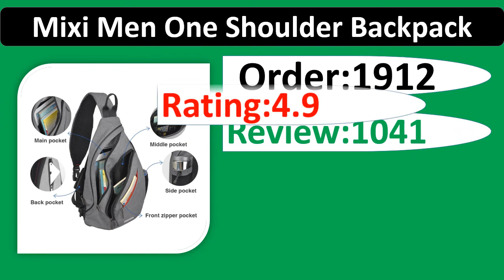Genuine Leather Men's Backpack 2021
1.Mixi Men One Shoulder Backpack Women Sling Bag Crossbody USB Boys Cycling Sports Travel Versatile Fashion Bag Student School
2.BOPAI Men Backpack Expandable Weekend Work Travel Back Pack Male Waterproof 15.6 Inch Laptop Anti Theft Business Backpacking
3.BOPAI Anti Theft Enlarge Backpack USB External Charge 15.6 Inch Laptop Backpack Men Waterproof School Back Pack Bag for Teenager
4.BOPAI Slim Laptop Backpack Men 15.6 Inch Pack Office Work Women Bagpack Business Anti Theft Unisex Black Thin Light Backpacking
5.2021 New Natural Cowskin 100% Genuine Leather Men's Backpack Fashion Large Capacity Shoolbag For Boy Leather Laptop Backpack Bag